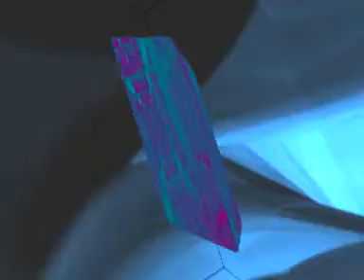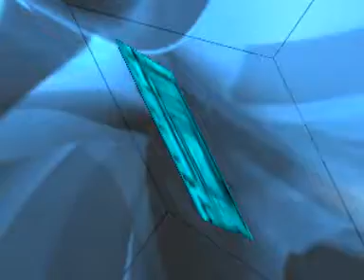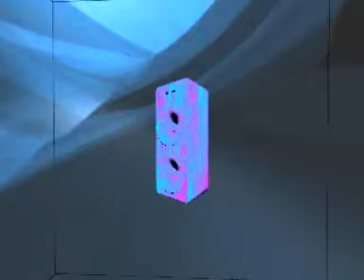djferre official videoclip ..get loose come down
the djferre official video clip for ..get loose come down
also view the other djferre webs sites